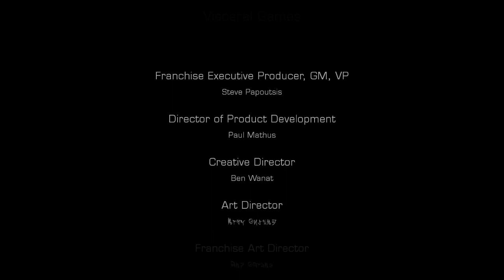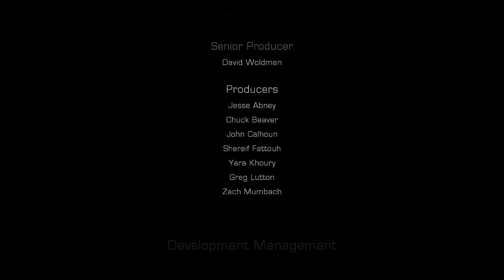Dead Space 3 Part 15 The Alien Machine (Ending)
Dead Space 3 published February 2013 by Electronic Arts and Developed by Visceral Games. In this final part we get the machine running and end the reign of terror the markers have had.